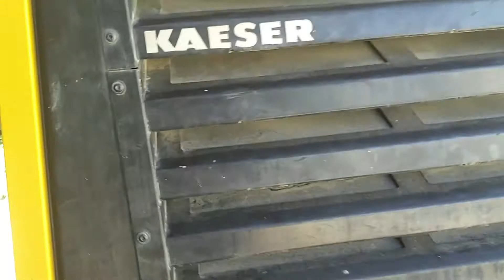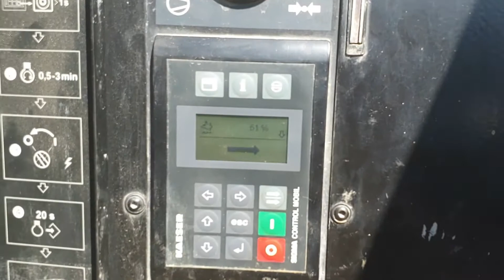Used 2015 - Kaeser M250 | Used Air Compressor | equippo.com | Used heavy equipment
FULLY INSPECTED MACHINES - SAFE PAYMENTS - EASY INTERNATIONAL LOGISTICS

Video of a Used 2015 - Kaeser M250 | Used Air Compressor with AdBlue technology, and powerful Mercedes Engine.